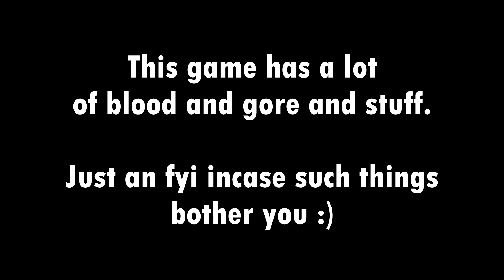Game 74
Superlatives:

🕹️ ➤ Extremely engaging core mechanics
🎶 ➤ An amazing soundtrack that I listen to often
IIII ➤ A game I replay very often
🧑🧑 ➤ Big cast of characters that I universally love
👁️👁️ ➤ A game I like looking at!
⭐ ➤ Intelligently crafted themes that resonated with me
🧍 ➤ Childhood game that got a substantial boost because of it
✏️ ➤ Well constructed emotional narrative experience
☁️ ➤ Engrossing, memorable atmosphere
❄️ ➤ Executes brilliantly on a wildly unique concept